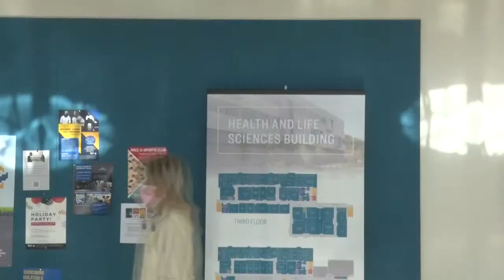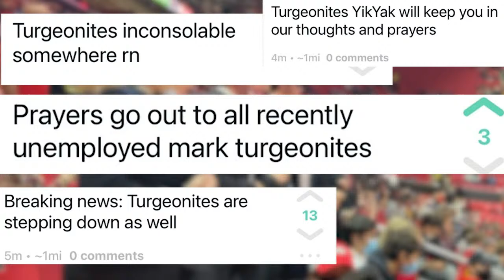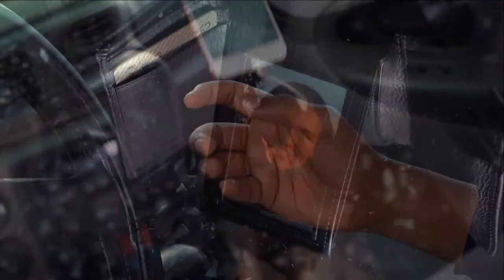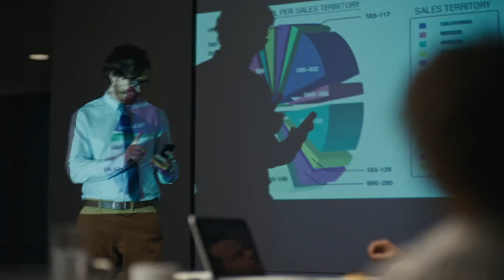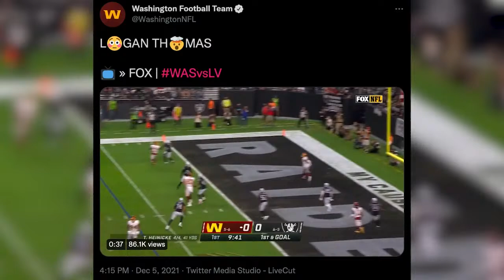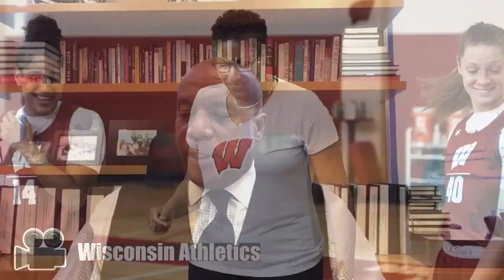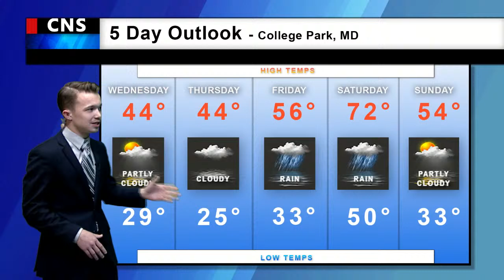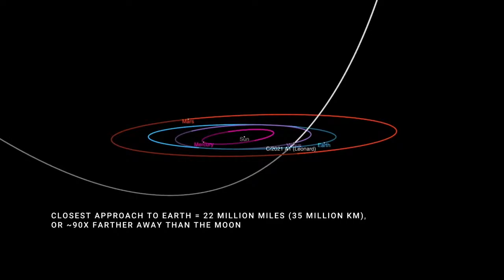Capital News Service, CNS TV, 12/07/2021